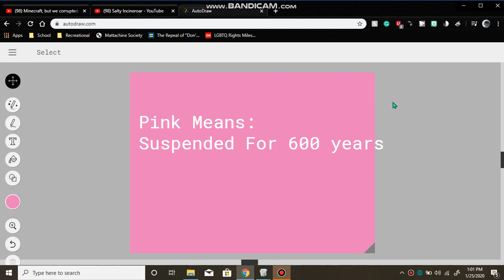Behavior Card Day Dead Meat Card [Note Does not Say dead meat but thats my dead meat suspension]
THIS IS MY DEAD MEAT CARD